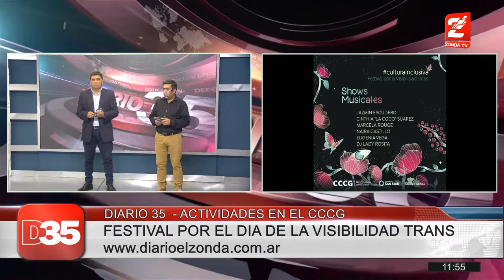Marcela Rouge, Dia de la visibilidad trans